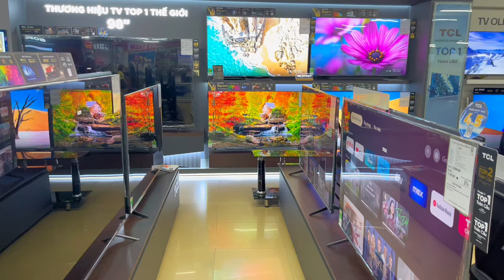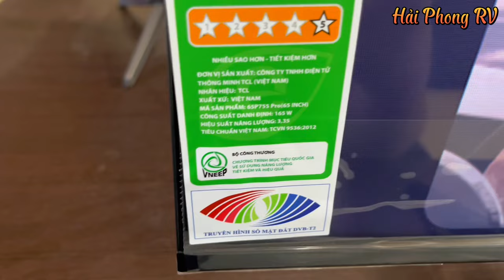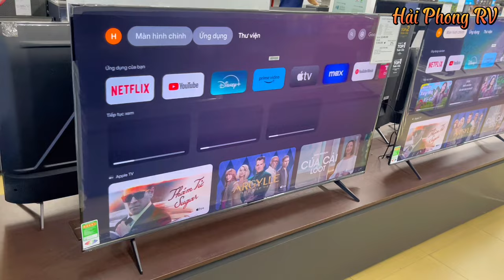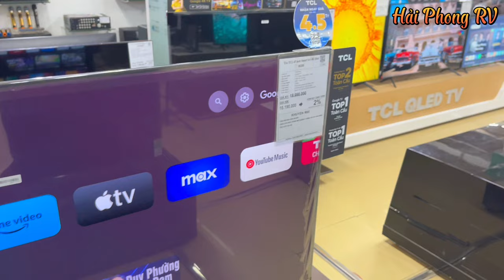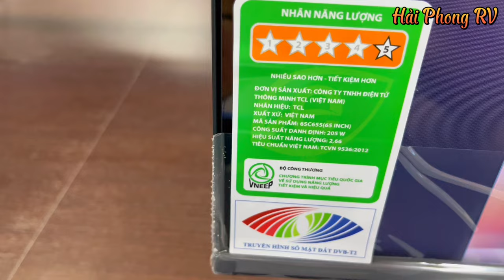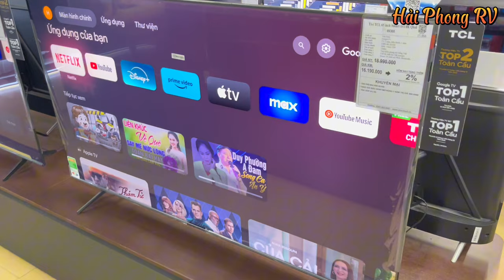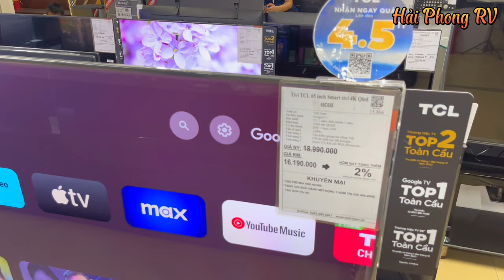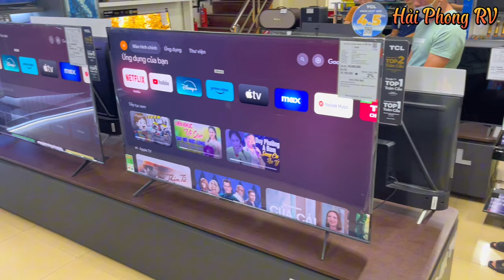65P755 và 65C655 | 2 mẫu TV TCL mới năm 2024 - GIÁ RẺ mà nhiều nâng cấp mới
65P755 và 65C655 | 2 mẫu TV TCL mới năm 2024 - GIÁ RẺ mà nhiều nâng cấp mới